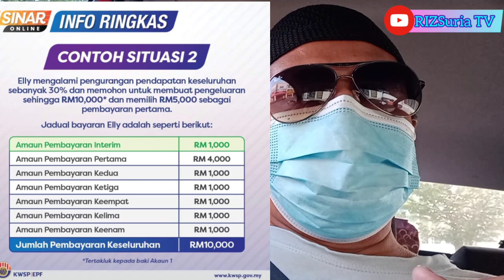PEMOHON I-SINAR KATEGORI 2 AKAN DAPAT BAYARAN INTERIM RM1000 BERMULA 26/01/2021